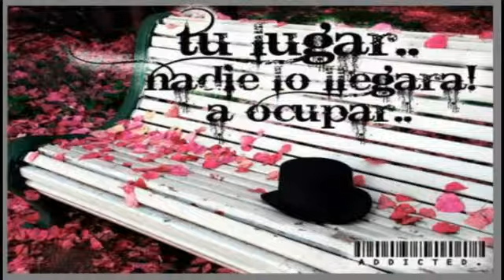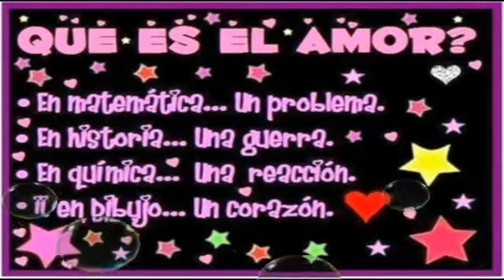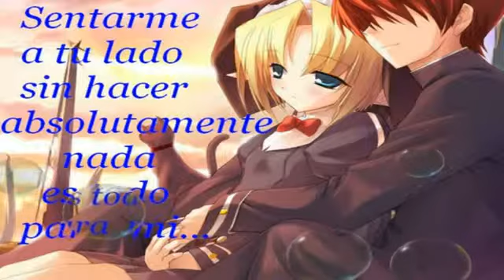Kalimba solo dejate amar.flv